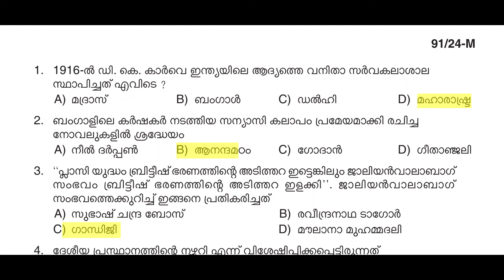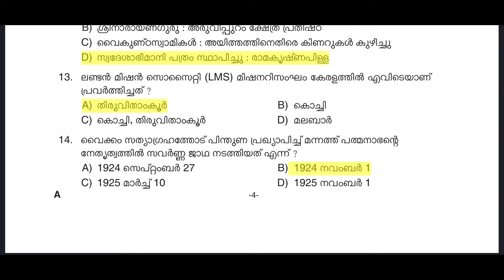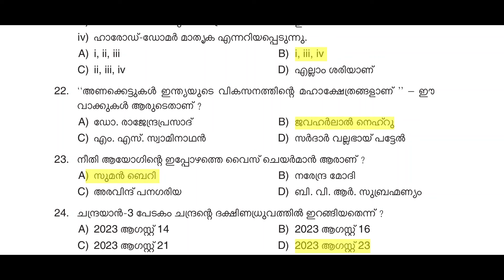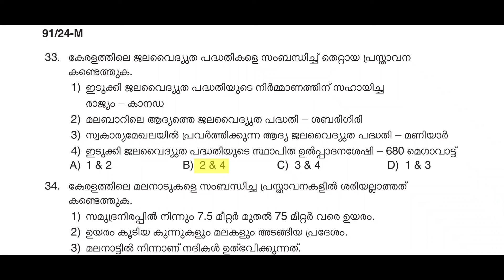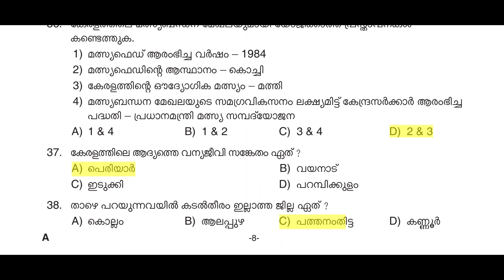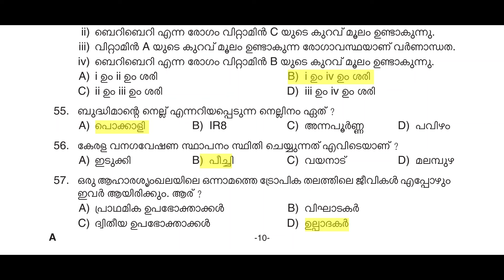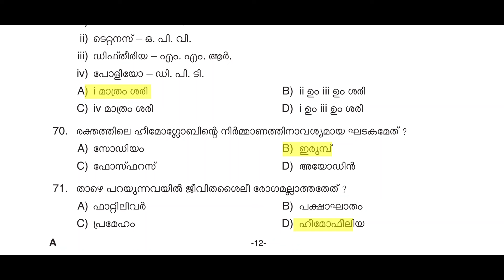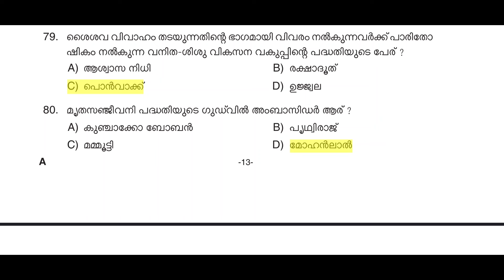Farm Worker Exam Provisional Answer Key (24/07/2024) | LDC | LGS | Degree Mains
Farm Worker Examination answer Key
Farm Worker Examination Provisional Answer Key
Farm worker examination 24/7/2024
Question Code:91/2024

Kerala PSC Answer Key
Kerala PSC Provisional Answer Key
Kerala PSC Previous Questions
Kerala PSC important General Knowledge questions
Kerala PSC important questions
Mission LDC 2024
LDC 2024
LGS
LGS 2024
Night Watchman Answer Key
Messenger Answer Key
Degree Mains Questions
Degree Prelims previous questions
Tenth Mains Special Topics
Tenth Prelims previous Questions
Plus Two Preliminary Exam
Plus Two Mains Exam
Civil Excise Officer
Women Civil Excise Officer
CPO
WCPO
LSGS
LSGI Secretary
Panchayat Secretary
Lab Assistant
KPSC
PSC
Public Service Commission
Secretariat Assistant
University Assistant
High Court Assistant OA
LPSA
UPSC
Kerala PSC